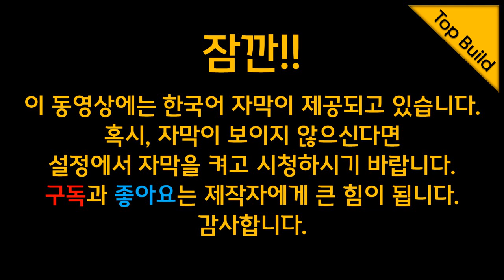디월트 DCS575 / DWE575 원형톱을 플런지쏘 (트랙쏘) 처럼 사용하기!!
DeWALT 원형톱 DWE575 와 54V 무선원형톱 DCS575를 N472354 베이스 플레이트를 이용하여 플런지쏘나 트랙쏘처럼 사용할 수 있는 방법을 알려드립니다.